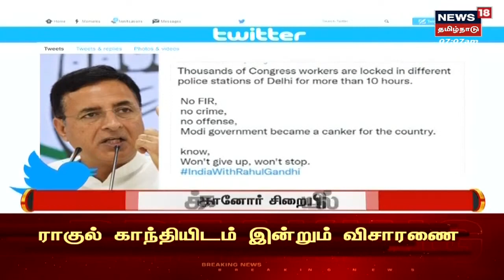TN Rain | Madurai மாவட்டதில் இடி மின்னலுடன் மழை | பிரதான சாலைகளில் மழைநீர் தேக்கம்